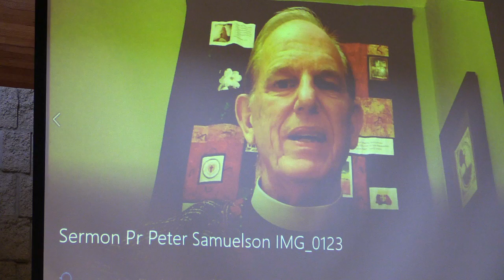MGLC Service 2 21 2021